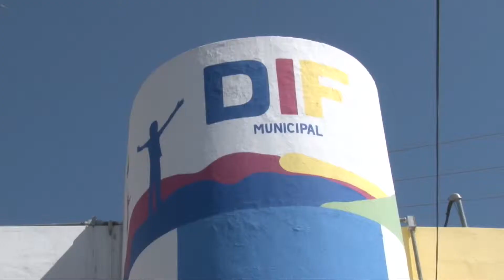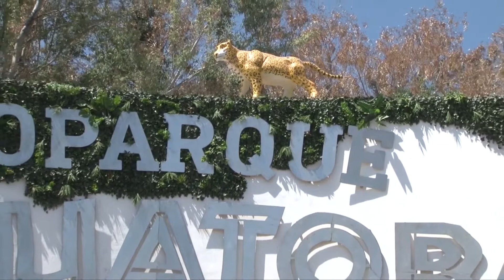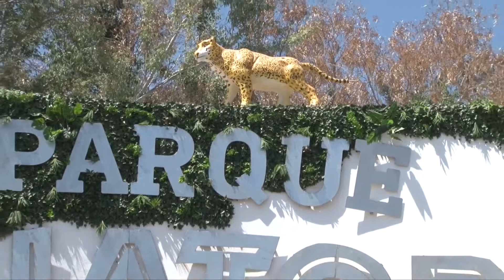DIF SÍ TRABAJÓ | 30 DE ABRIL 2018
Según información de la vocera del DIF municipal, la dependencia se encuentra de puente y regresan el miércoles a laborar normalmente. Sin embargo la directora Salma Guzmán aclara que no están de puente, ya que el personal efectivamente no está en las oficinas porque se encuentra apoyando al festejo del día del niño en el bioparque.